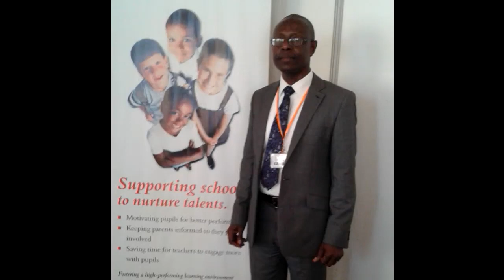SIN BRINGS DEATH BY APOSTLE PEACE OMOFONWAN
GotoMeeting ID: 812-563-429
SKYPE ID: apostle.emma2